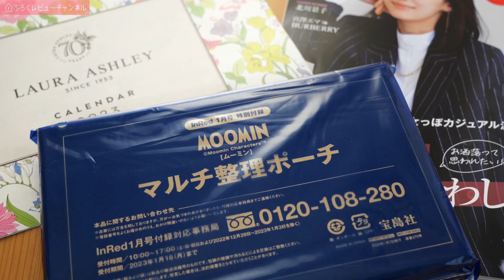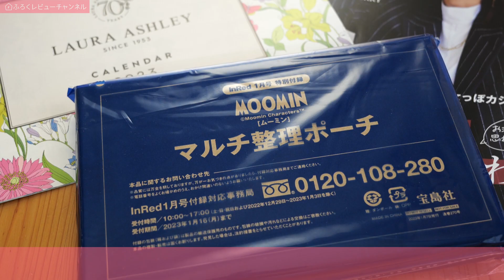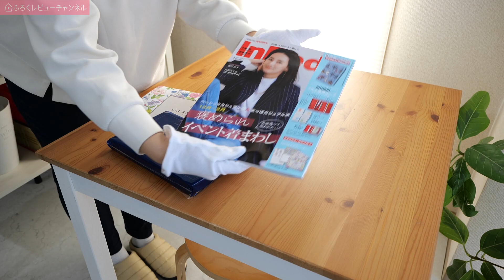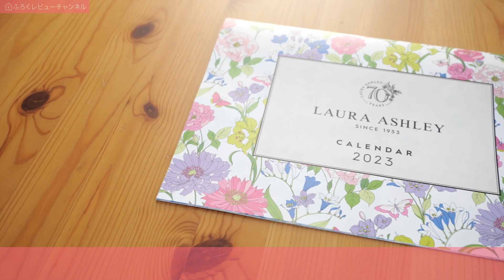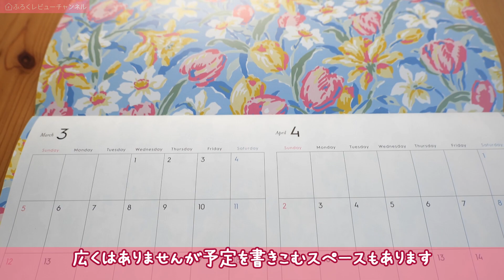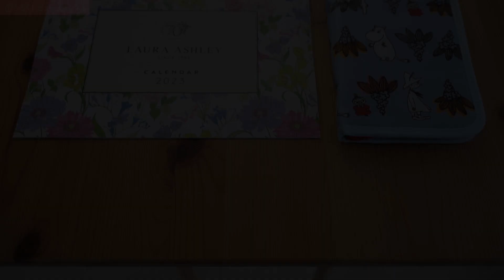【雑誌付録】InRed 2023年1月号 ① ムーミン マルチ整理ポーチ ② ローラアシュレイ 2023年 お花カレンダー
【開封レビュー】インレッド
発売日：2022年12月7日
出版社：宝島社
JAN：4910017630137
価格：1,240円（税込）

サイズ（約）
ポーチ：高さ22×幅13.5×厚さ2cm
クリアケース（各ケース）：縦10×横20cm

素材：ポリエステル、PVC、鉄